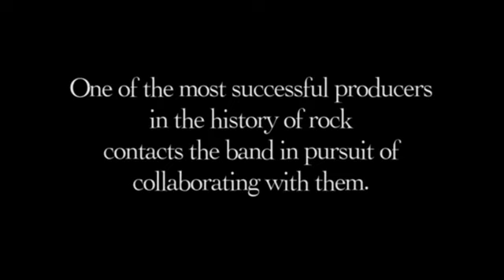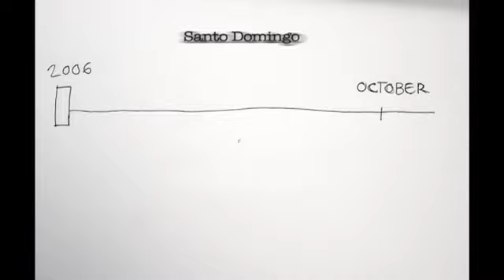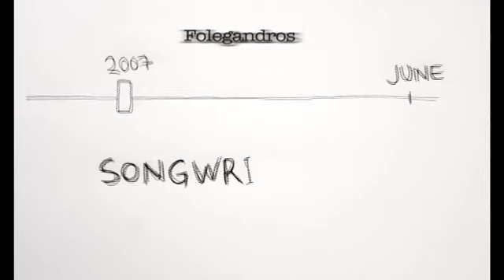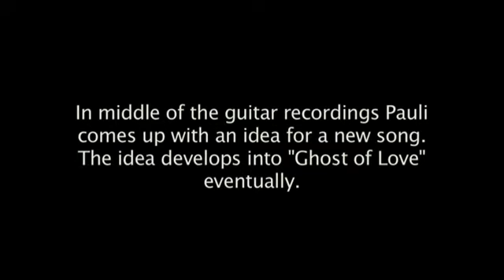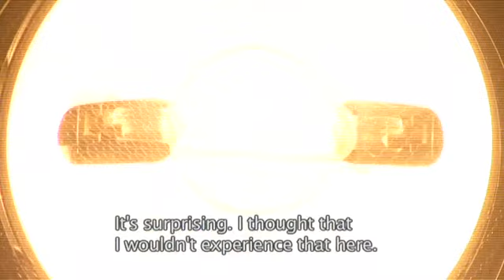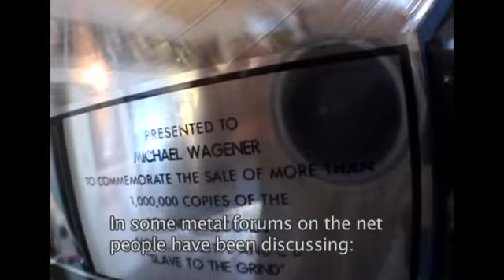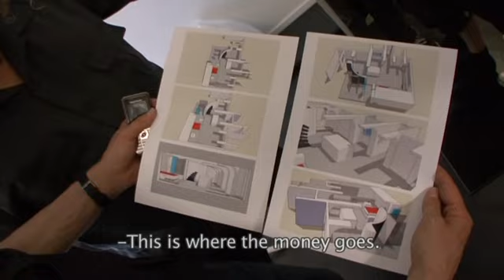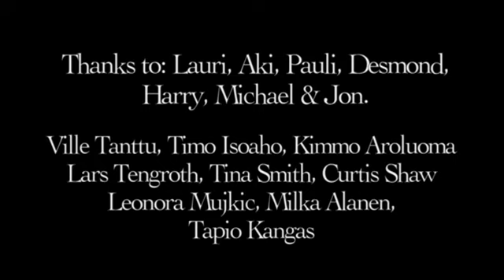The Rasmus - The Making of Black Roses & Full Band History Documentary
From the Rasmus Black Roses Special Edition Bonus DVD